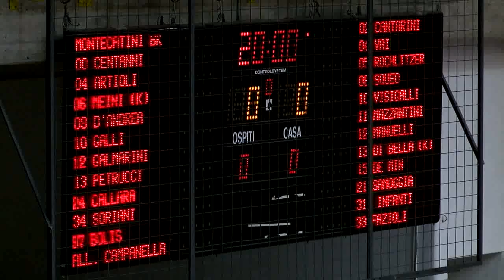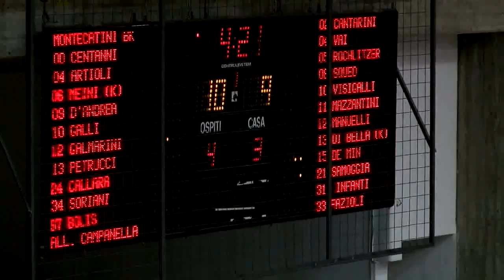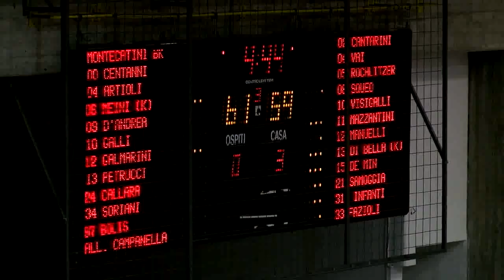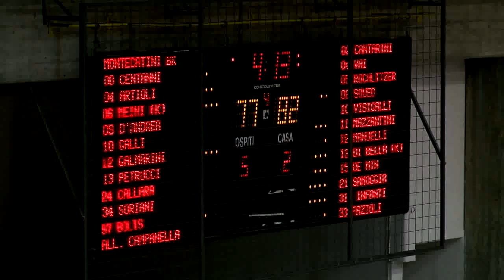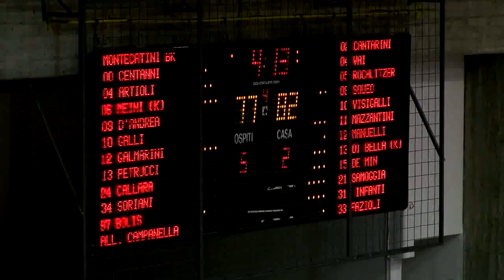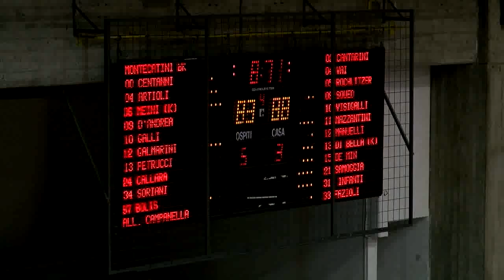Omnia Pavia Montecatini